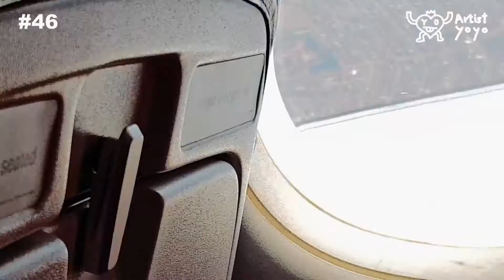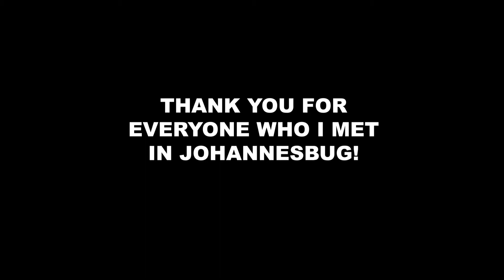YOYO IN JHB(46/100)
I went to South Africa to paint! and met so many good people!! :)
Full of adventure!!! yeah!

Hello, I am YOYO(Jin)
I'm doing 100 drawings and recording.
Thanks for the people who are cheering me to do this challenge.
I'm feeling too shy to record myself’3’)haha
YOYO is the artist: 100 artworks challenge (46 out of 100)